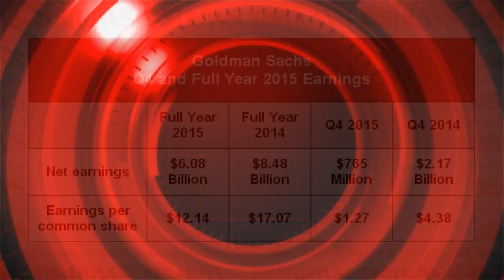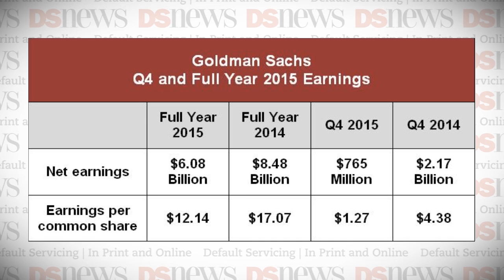DS News Webcast: Thursday 1/21/2016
As expected, fourth quarter earnings for Goldman Sachs took a huge hit as a result of last week’s announced settlement for 5 point 1 billion dollars to resolve claims of mortgage-backed securities fraud. The investment banking firm’s Q4 2015 net earnings totaled 765 million dollars, approximately one-third of the 2 point 17 billion net earnings reported for the prior-year quarter, according to the firm’s Q4 and full year 2015 earnings statement released Wednesday.

Goldman Sachs’ net earnings for the full year of 2015 were 6 billion dollars, down from nearly 8 and a half billion dollars in 2014. Earnings per common share were reported at 12 dollars and 14 cents for 2015, having been reduced by 6 dollars and 53 cents due to the RMBS settlement. Despite the substantial decline in net earnings and earnings per common share, Goldman Sachs Chairman and CEO Lloyd Blankfein characterized the results as quote, solid, close quote.

Freddie Mac has dropped its 1 point 3 billion dollar lawsuit against Deloitte that accused the accounting firm of negligence regarding the auditing of certain mortgage loans the GSE purchased from now-defunct mortgage lender Taylor Bean & Whitaker. Both parties agreed to dismiss the suit without prejudice. Freddie Mac originally sued Deloitte in September 2014 claiming that Deloitte, which audited Freddie Mac loans from 2002 to 2009, had spotted red flags in the Taylor Bean loans which indicated fraud.